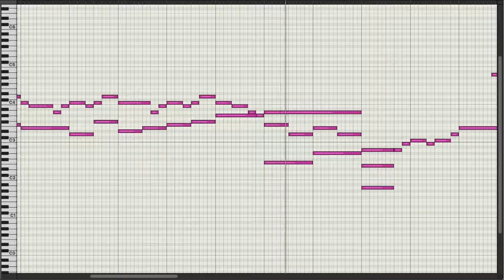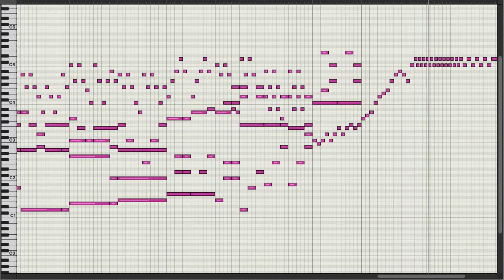The Piano Duet - Tim Burton's Corpse Bride [Piano/MIDI]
"The Piano Duet" from "Tim Burton's Corpse Bride"